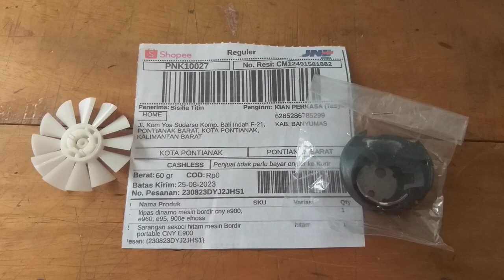sarangan sekoci bobbin case dan kipas dinamo pontianak kalimantan barat